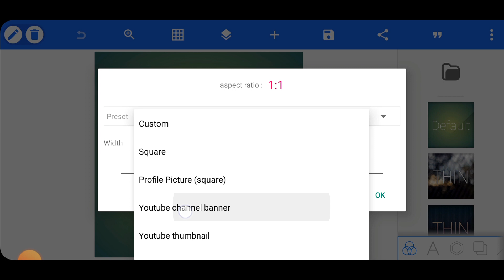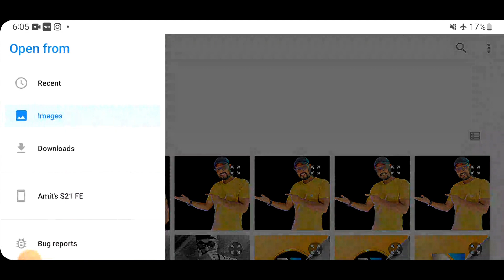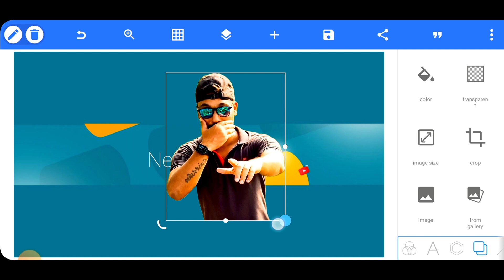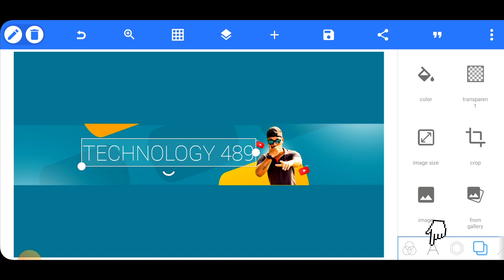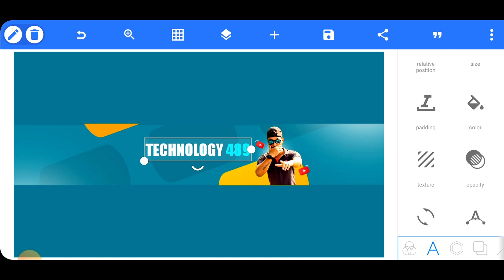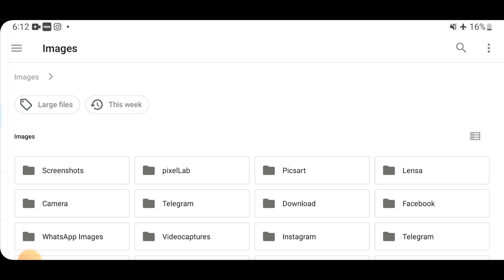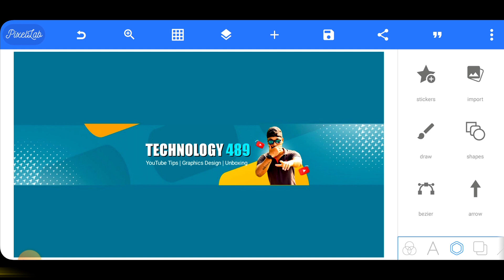How to make Professional YouTube Channel Banner on Mobile | Channel Banner Tutorial Like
How to make Professional Channel Art on Mobile | Channel Banner Tutorial Like

✅️GEAR I USE:
Tripod Stand
Vlogging Camera:
How to make YouTube Banner for YouTube
banner kaise banaye
channel art tutorial
how to design channel art
channel art kaise banaye
youtube cover photo